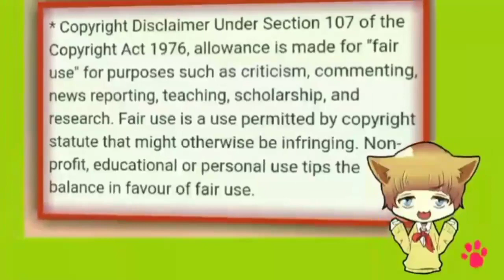MUKBANGERS EATING SPICIEST DUMPLINGS | Spiciest Dumpling Mukbang Asmr🔥🌶️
Hello Guys Hope you enjoy this mukbang compilations